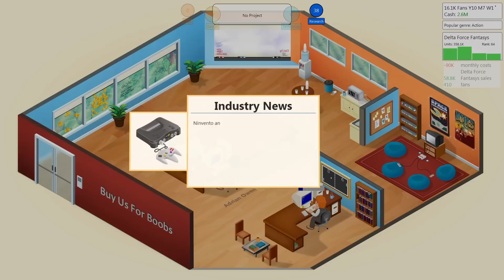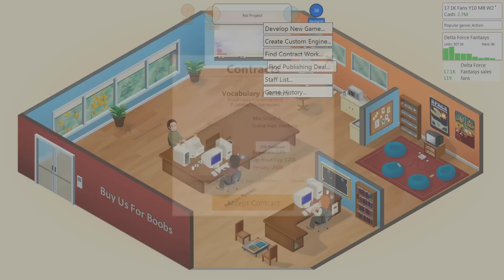Game Dev Tycoon (Part 5): Ass Umptions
Having seen a dark and twisted future, one where he was not a Bajillionare, Steve Jobless travels back in time to correct the future and create the greatest games ever made.

Game Dev Tycoon is a business sim by Greenheart Games, which I'm playing on PC.

• Send your fan mail to:
Jesse Cox